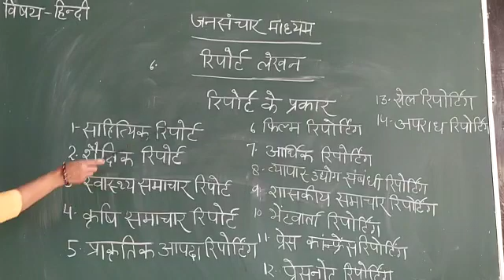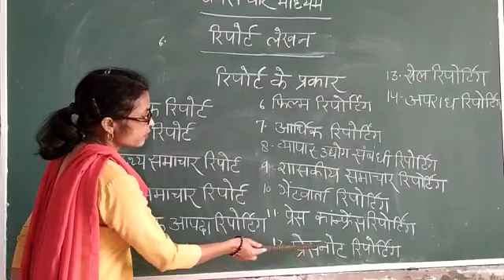कक्षा 12 विषय हिंदी जनसंचार माध्यम Part 3